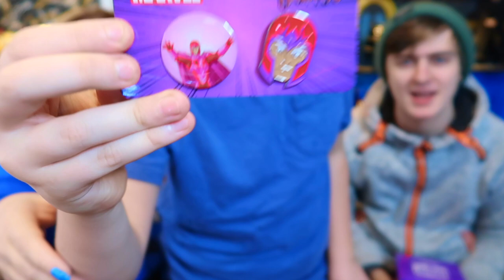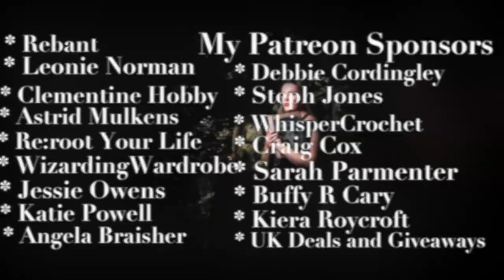OUR 1ST LOOTCRATE MARVEL GEAR AND GOODS BOX UNBOXING | VICTORIA MACLEAN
Today’s Severus Saturday video is all about the latest Lootcrate Marvel box and this is our first Marvel Unboxing. I have received this box for free from Lootcrate

I am joined by 2 of our family’s Marvel experts Daniel and Harry who help me show you these incredibly made items.

Always✨

Victoria Maclean
NEATH
SA11 9DT